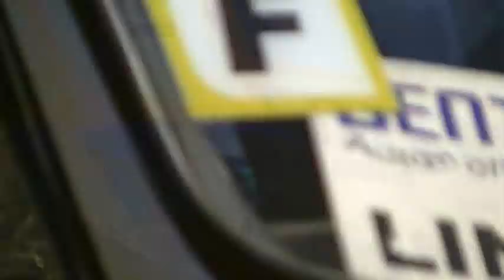PIC 0283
pedaço de Campinas